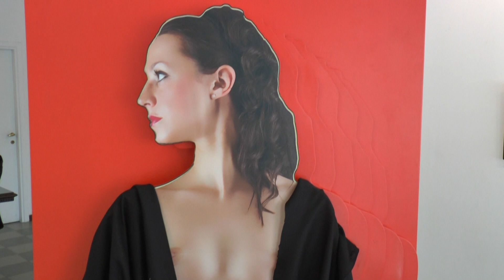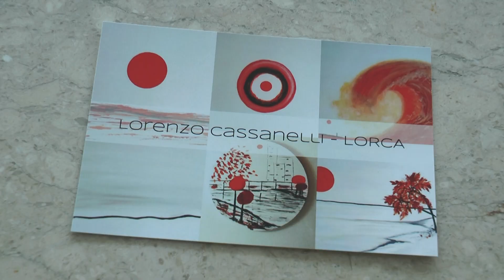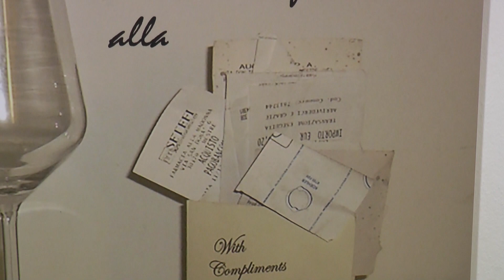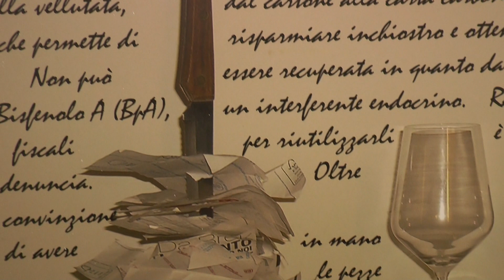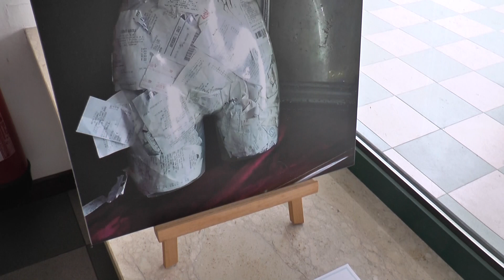Elle Galleria: la mostra "Visioni Estetiche"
Alla Elle Galleria di Preganziol la mostra dal titolo "Visioni Estetiche".
Andrea Lucchetta e il critico d'arte Siro Perin ci fanno conoscere gli artisti Lorenzo Cassanelli, Carlo Guidetti, Silvia Moscati e Stefano Ughi.